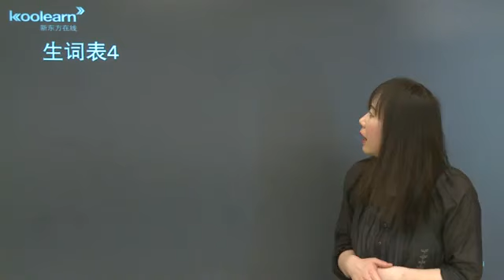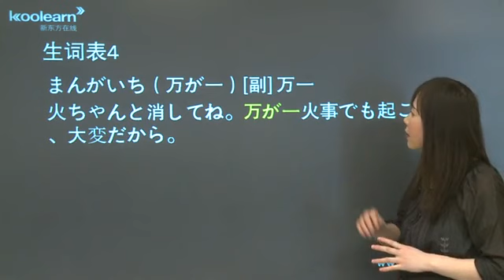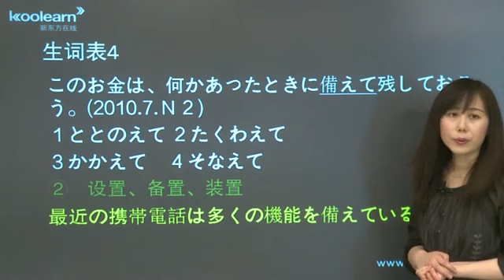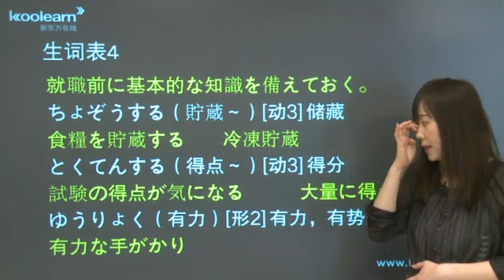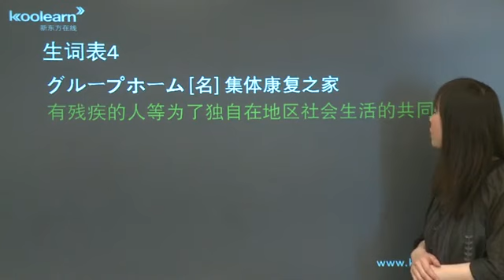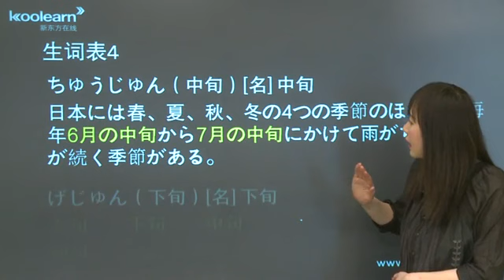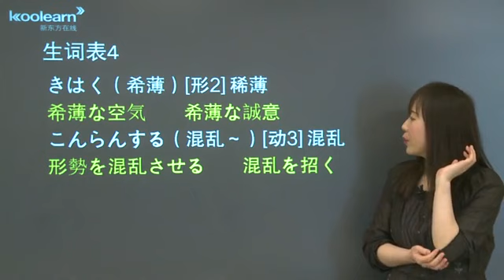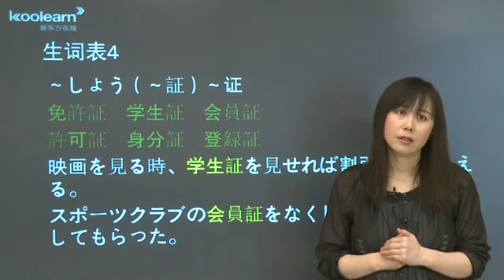28 8 生词（四）